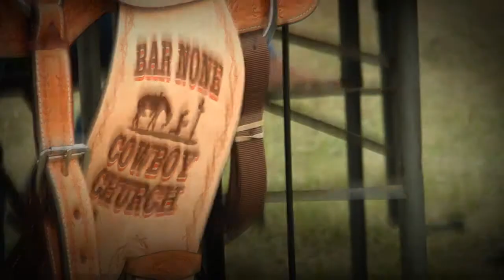Hurry Up and Wait: Part 2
Jason Taylor continues his series on time.